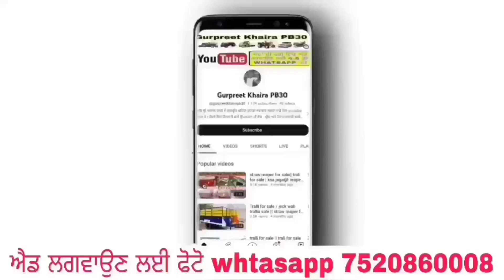Swaraj tractor for sale / Mahindra Arjun for sale / tralli for sale in punjab / tractor sauda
ਸਤਿ ਸ੍ਰੀ ਅਕਾਲ ਦੋਸਤੋ ਮੈਂ ਗੁਰਪ੍ਰੀਤ ਖਹਿਰਾ ਤੁਹਾਡਾ ਸਵਾਗਤ ਕਰਦਾ ਸਾਡੇ ਇਸ youtube ਚੈਨਲ ਤੇ । ਦੋਸਤੋ ਇਹ ਚੈਨਲ ਮੈ ਖ਼ੇਤੀ ਉਪਕਰਨਾਂ ਦੀ ਵੇਚ - ਖ੍ਰੀਦ ਅਤੇ ਹੋਰ ਜਾਣਕਾਰੀ ਲਈ ਬਣਾਇਆ ਹੈ । ਇਹ ਚੈਨਲ ਉੱਪਰ ਅੱਪਲੋਡ ਵੀਡਿਉ ਵਿੱਚ ਦਿੱਤੀ ਗਈ ਜਾਣਕਾਰੀ ਚੀਜ ਦੇ ਮਾਲਕ ਵੱਲੋਂ ਹੁੰਦੀ ਹੈ । ਸੋ ਖ੍ਰੀਦਣ ਦਾ ਚਾਹਵਾਨ ਆਪਣੀ ਫੁਲ ਤਸੱਲੀ ਕਰਕੇ ਖ੍ਰੀਦ ਕਰੇ |
Hello , my name is Gurpreet khaira and let me tell you something about my channel , try to show the best tractor and Impalement to my subscribers , where they can get good deals .
ਟਰੈਕਟਰ , ਟਰਾਲੀ , ਕਾਰ ਅਤੇ ਹੋਰ Product ਵੇਚਣ ਦੀ ਚੈਨਲ ਤੇ ਫ੍ਰੀ ਵਿੱਚ ਐਡ ਕਰੌਣ ਲਈ ਸਾਡੇ ਨੰਬਰ 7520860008 ਤੇ ਫੋਟੋ ਅਤੇ ਵੀਡਿਓ Whatsapp ਕਰੋ ।
Tralli for sale in punjab // Tralli for sale // tractor sauda

Your quiers👇👇👇
Trali for sale in punjab
Tralli for sale
Trolley for sale in punjab
Trali for sale
Tractor sauda
Tractor trali